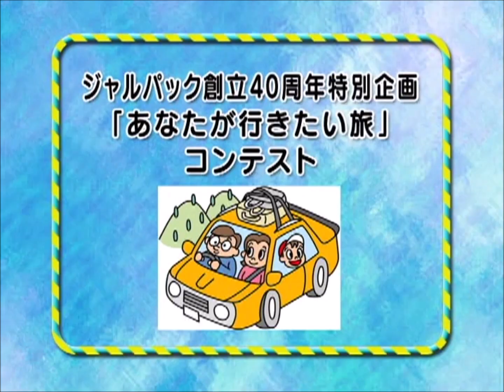アーカイブ 笑金王 2008年7月 森藤恵美 田代沙織 デンマーク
2024年8月26日アップロード(2008年7月放送)